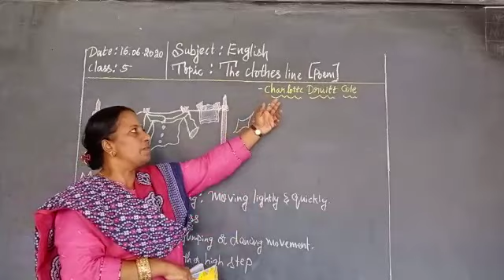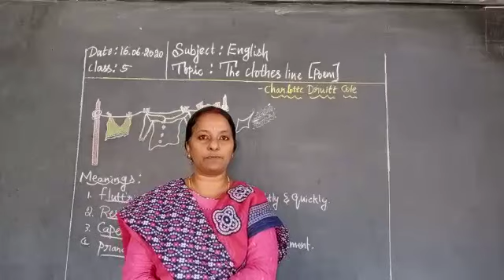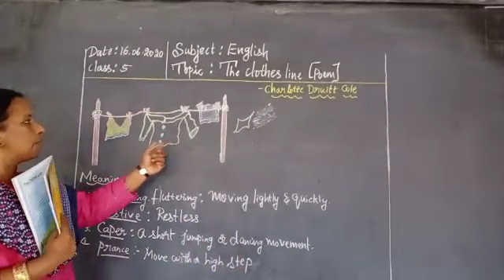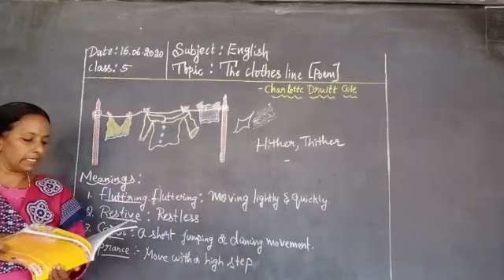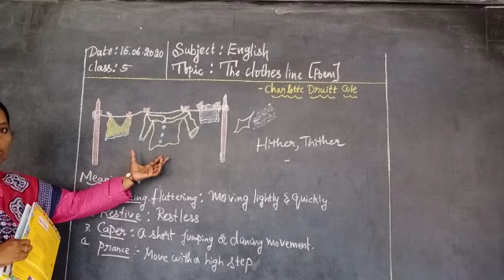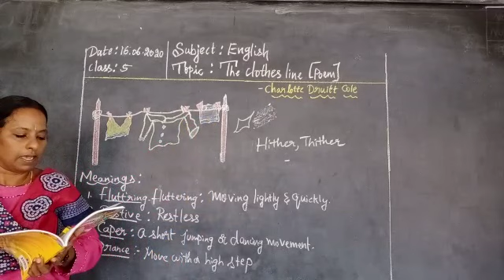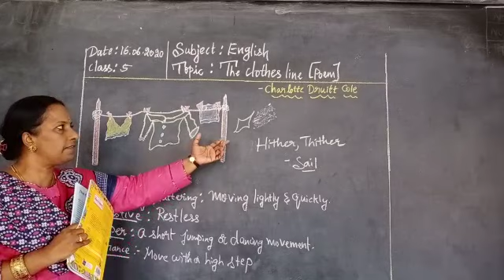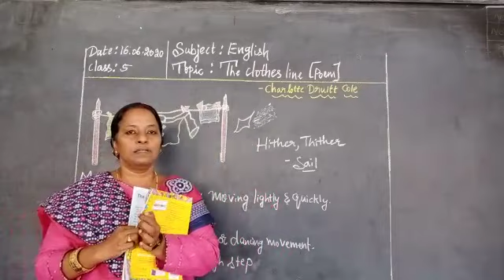East West Academy(SVN),Gayathrinagar,Bengaluru-21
Grade V
English
The Clothes line